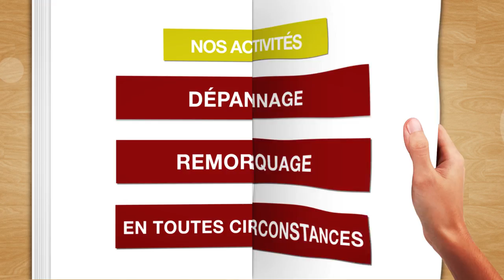Dépannage, remorquage, treuillage et relevage dans le Loiret : DEP EXPRESS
L'entreprise DEP ESPRESS s'occupe 7jours/7 et 24h/24 de vos dépannages, remorquages, convois exceptionnels et treuillages. Implantés dans le Loiret il se déplace dans toute la région pour tous types de véhicules